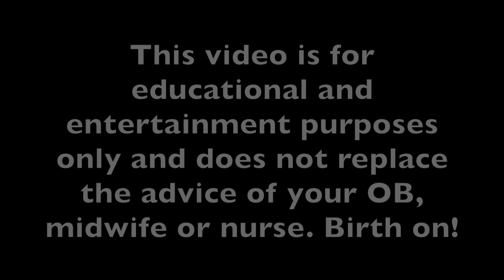All About Intrahepatic Cholestasis of Pregnancy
One thing I forgot to mention is that the test for bile acids in your bloodstream can take 4-7 days to return, so if you are presenting heavy with symptoms at the end of your pregnancy, your provider might recommend an induction for suspected cholestasis versus waiting for the results.

In today's video we discuss the function of the liver and the most common pregnancy-related liver condition: cholestasis. We'll review risk factors, symptoms, diagnosis, issues and treatment for intrahepatic cholestasis of pregnancy.

Have you been diagnosed with obstetrical cholestasis? Did you learn something from this video?